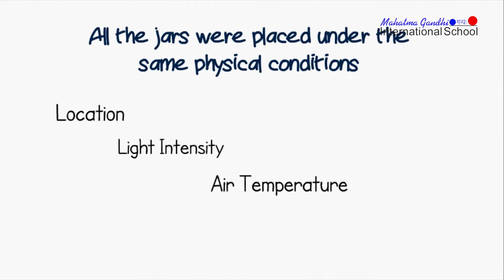Rice Experiment at MGIS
initiated by Parita Sharma in MGIS in the years 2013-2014